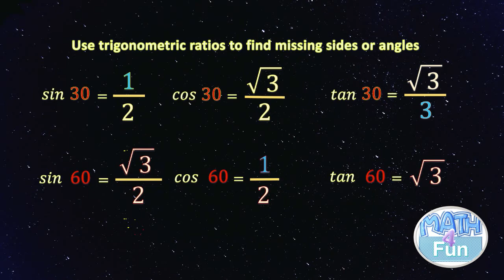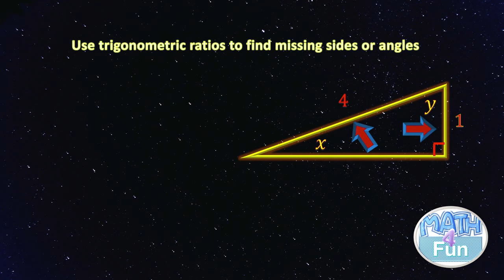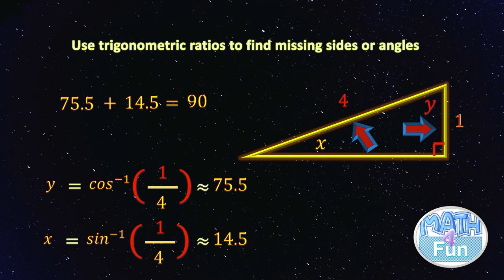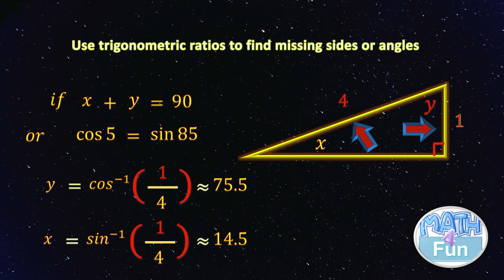Use trigonometric ratios to find missing sides or angles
This trigonometry video tutorial explains how to calculate the missing side length or angle of a triangle.  Examples include the use of the trigonometric ratios such as sine, cosine, & tangent in SOH CAH TOA and the inverse of sin, cos and tan.
يوضح هذا الفيديو التعليمي لعلم المثلثات كيفية حساب طول الضلع المفقود أو زاوية المثلث. تتضمن الأمثلة استخدام النسب المثلثية مثل الجيب وجيب التمام والظل في SOH CAH TOA وعكس sin و cos و tan.

يمكنك أيضًا الانضمام إلى صفحتي علىي موقع التواصل الاجتماعي الفيسبوك للعب وتعلم الرياضيات الذهنيه. سوف تجد اختبارات اللعبة حيث يمكنك التعلم والممارسة بمرح.

You can also join my facebook page to play and learn mental math. You will find game quizzes where you can learn and practice with fun.